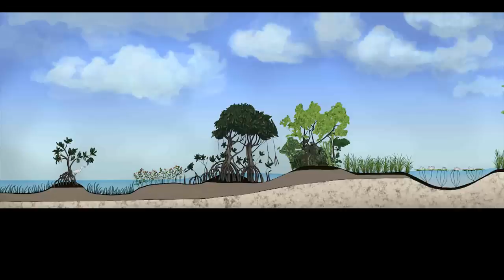Everglades Mountains and Valleys: Florida Bay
Everglades National Park is home to diverse and dynamic habitats. Small changes in elevation influence the difference between dry and wet habitats. Explore Florida Bay from a fresh perspective with an expert guide. This is part of a kid-friendly video series featuring seven main habitats within Everglades National Park.